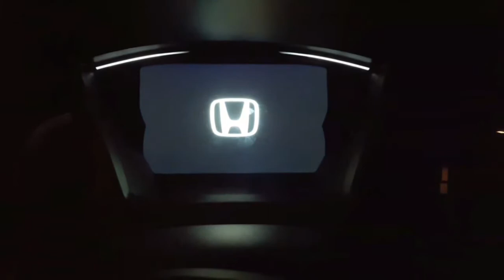Don't tell me what to do ..